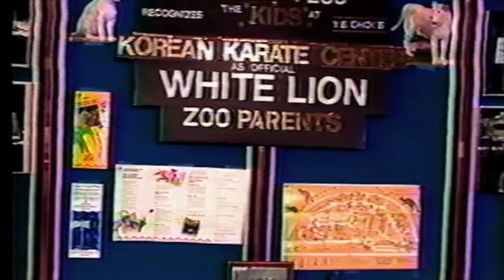Just Kidding Andy Stein HostClip2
Andy Stein hosting local TV Show "Just Kidding" 1993